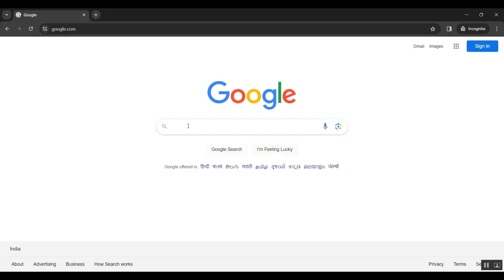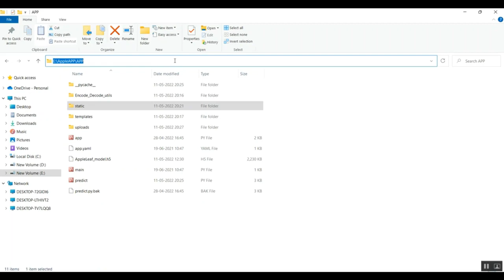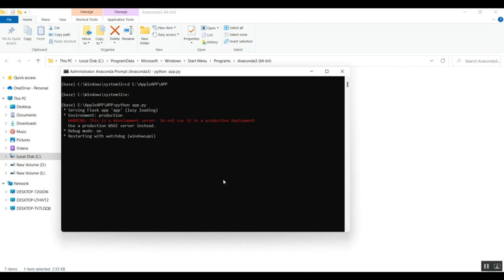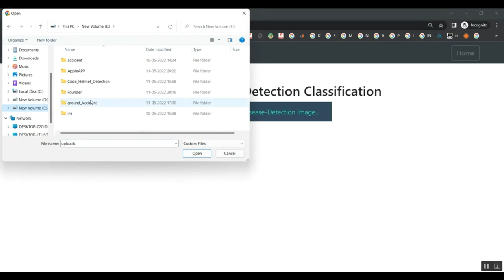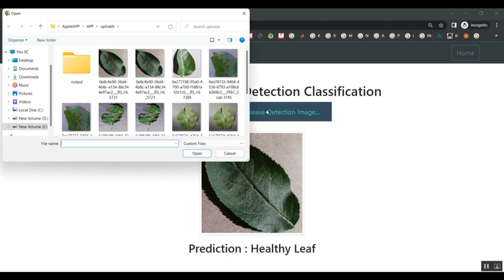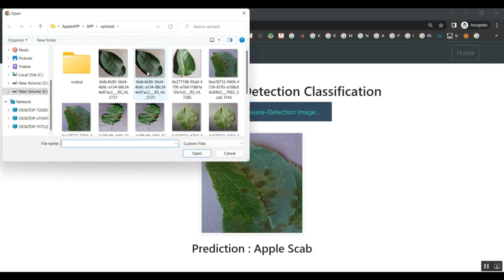Emerging Energy Efficient Biosignal Dedicated Circuit Techniques A Tutorial Brief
IEEE PROJECTS 2024 TITLE LIST

* Complete Source Code
* Complete Documentation
* Complete Presentation Slides
* Flow Diagram
* Database File or Dataset
* Screenshots
* Execution Procedure
* Video Tutorials
* Supporting Softwares

Support Specialization
* 24/7 Support
* Ticketing System
* Voice Conference
* Video On Demand
* Remote Connectivity
* Document Customization